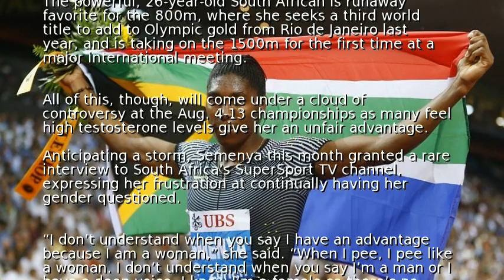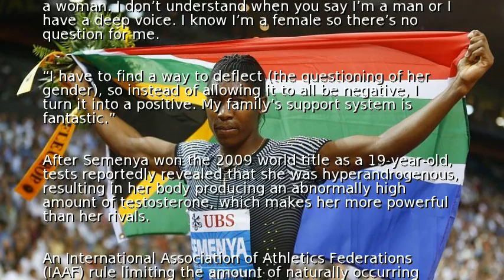Renewed scrutiny for Semenya as she chases double gold